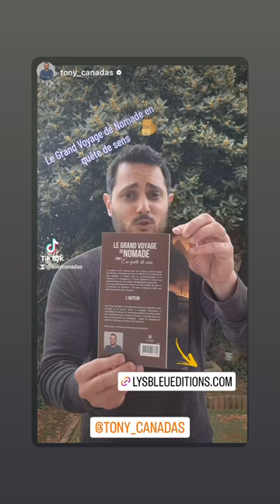ZAVEN ASLANIAN - 05 Avril 2024